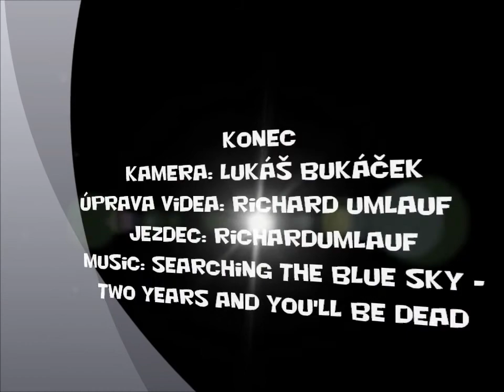Velká kraš dirty